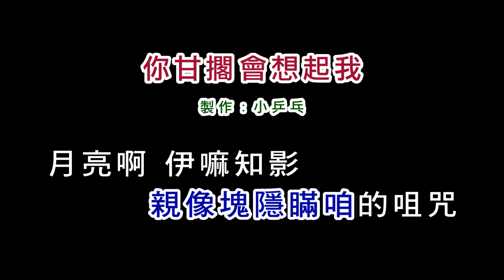(伴奏版)張秀卿-你甘擱會想起我(DIY卡拉OK字幕)